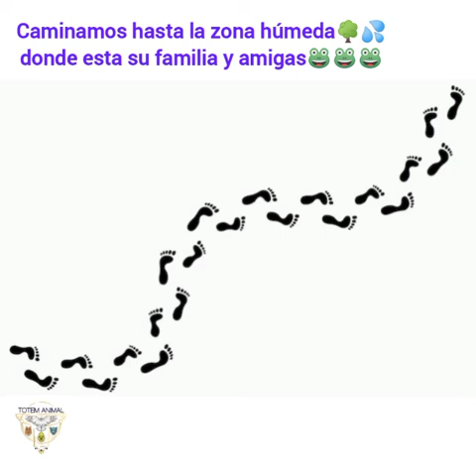Rescate de un sapo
Espero que os guste este pequeño video que he montado de uno de los sapitos que casi a diario se meten en nuestro huerto. Siempre los sacamos por si les hacen daño los gatitos y los dejamos en un lugar cercano.

COMPARTE Y SÍGUEME!